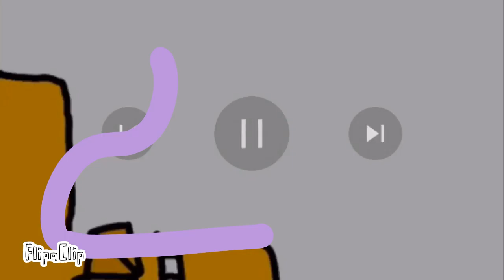Л | Negidal Alphabet Lore